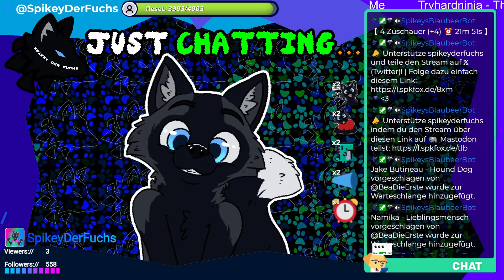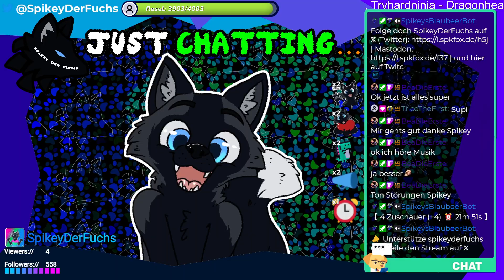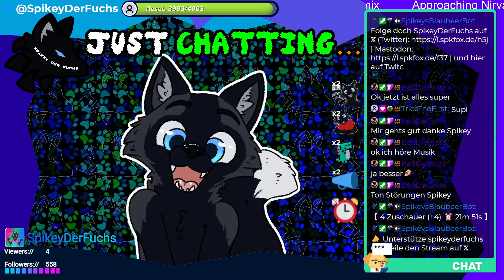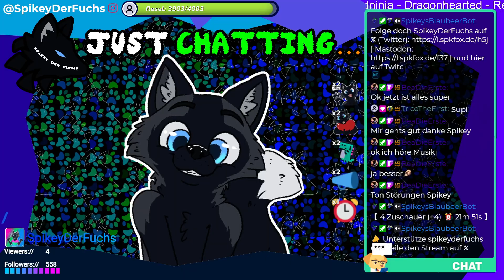[Stream vom 03.10.2023] [ SAR ] Zocken mit der Community!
Um die Videobeschreibung zu öffnen, klicke auf "MEHR ANSEHEN"
╠═► Spike empfiehlt:
║  Planst du dir eine neues Spiel zuzulegen,
║  für deinen PC, Konsole, oder Smartphone,
║  dann solltest du dir Humble ansehen.
║  Dort findest du die Spiele oftmals
║  sogar günstiger, als wenn, du es
║  direkt auf Steam und Co. kaufen würdest
║  und das beste ist du tust wohltätige Projekte
║  und auch mich ohne Aufpreis unterstützen!

Dieses Video ist eine Archiv Aufnahme eines meiner Livestreams auf Twitch.

🔴 LIVE
  Ich streame live auf Twitch.
  Folge mir dort um keinen Stream
  mehr zu verpassen:

  Falls du gerne mit mir in Kontakt treten
  willst, dann solltest du meinem
  Discord Server beitreten:

  Hier sind die Links zu meinen

🔴 Foxcraft - Community Server
  Foxcraft ist mein
  Minecraft-Community-Server
  für Bedrock & Java Spieler

🎵 Musik
  Die Musik die ich in meinen Streams
  verwende ist von diesen Labels:

Anmerkung:
Dies bedeutet, dass ich ein kleinen Anteil am Kauf erhalte,
ohne das es für euch teurer wird.
Auf diese Weise könnt ihr mich unterstützen
ohne mir direkt Geld senden zu müssen